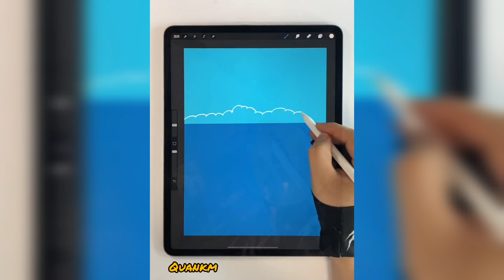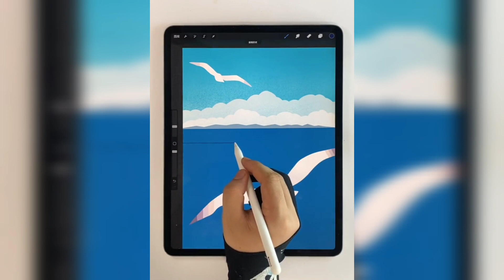Digital Art speed painting procreate #55 | رسم رقمي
Huion Anti-fouling Drawing Glove for Graphics Tablet Pen Monitor Digital Drawing

10moons T503/G10 8192 Pressure Levels No Need Charge No Need Battery Pen

procreate tutorial,
procreate drawing,
procreate tips,
procreate tiktok,
procreate drawing tutorial,
procreate brushes,
procreate art,
procreate coloring tips
رسم رقمي مسرع
digital art draw with me,